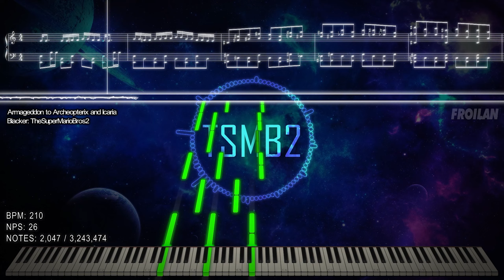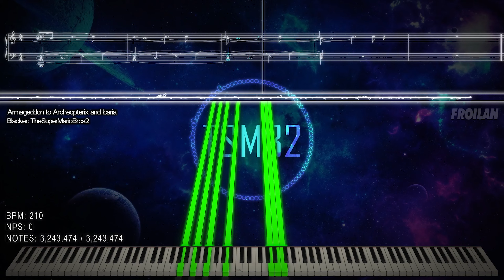『Black MIDI / Synthesia 3D』 Armageddon to Archeopterix and Icaria | TheSuperMarioBros2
"TheSuperMarioBros2 - Armageddon to Archeopterix and Icaria - 3,243,474 Notes"

SoundFont Used: ZDoc Acoustic Piano III
The raw video was rendered/created with Zenith @ 1080p 60fps using TheSuperMarioBros2's Created Black MIDIs / MIDIs for visualizing it (MIDI Playback).

Arduano: ???

Song: Armageddon to Archeopterix and Icaria
By: TheSuperMarioBros2
TECHNICAL INFORMATION:

MIDI Filename: Armageddon to Archeopterix and Icaria.mid
MIDI Size: 24.7 MB
MIDI Note Count: 3,243,474
MIDI Program: Zenith-MIDI, Singer Song Writer
Audio Renderer: Keppy's MIDI Converter
~ :D